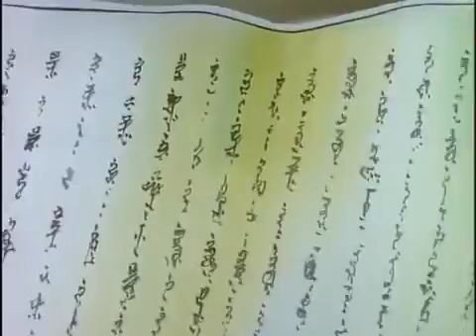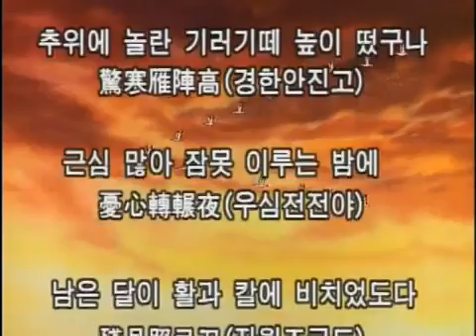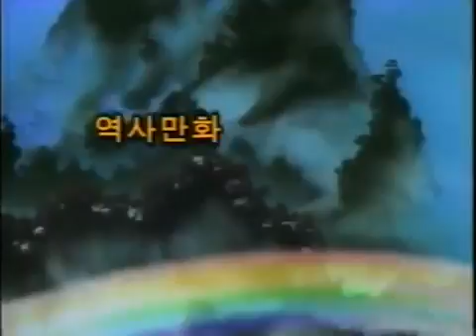film kartun anak perang korea | kerajaan dalam bahaya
film kartun anak lawas,
film kartun jadul,
film kartun detektif,
film kartun petualangan,